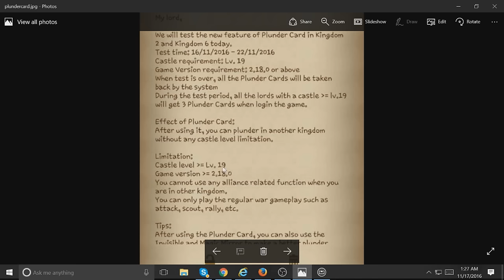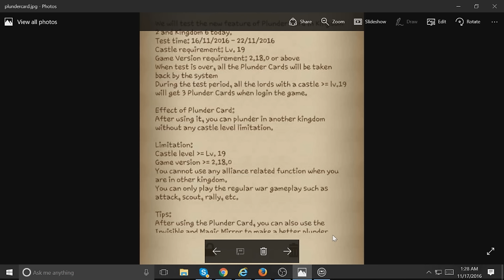SPECTATE MODE DRAGON CAMPAIGN - PLAYOFF COMMENTARY - CLASH OF KINGS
We will be streaming the dragon campaign playoffs, I'm very excited to do this. It will either be on my channel, or on the official Clash of Kings channel.

I feature all of those who donate to me in my description and I also give them special titles and emotes in my live streams

He is a very good content creator and when he starts grinding videos, you will not be disappointed as he puts a lot of work into them.

Thanks to the donors who support the page
PartyatGibbons
Victor
Rainway
Bowz